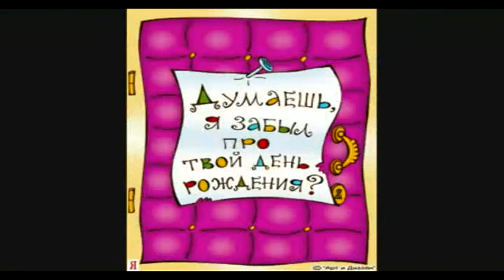С Днем Рождения!.mp4